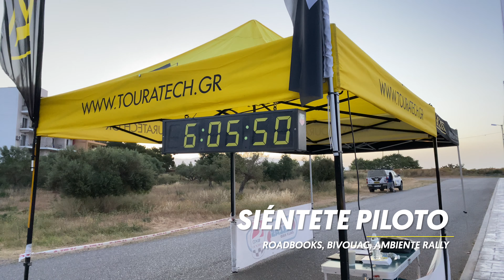Hellas Rally 2022 - TwinTrail Experience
¿QUIERES VIVIR UNA AUTÉNTICA AVENTURA? SENTIRTE PILOTO POR UNA SEMANA Y FORMAR PARTE DEL MEJOR RALLY QUE SE PUEDE CORRER EN EUROPA: EL HELLAS RALLY,
Tanto si tienes espíritu competitivo como si simplemente quieres disfrutar del placer de navegar 7 días de roadbook en Grecia, con una organización impecable y con la seguridad que sólo un Rally te puede ofrecer, no te puedes perder esta oportunidad única.

Desde TwinTrail te ofrecemos el mejor servicio para que puedas disfrutar al 100% este rally sin preocupaciones: te llevamos la moto, montamos el bivouac y te ofrecemos asistencia mecánica, la gestión de los vuelos y los hoteles con desayunos y cenas incluidas. Con toda la experiencia del TwinTrail Racing Team detrás: llevamos años corriendo rallies y sabemos muy bien lo que vas a necesitar para disfrutar de este Rally.